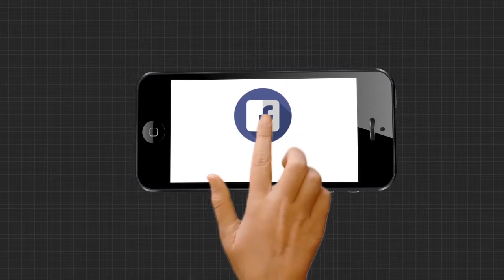କଥାରେ ଅଛି ପୁଅ ବାପକୁ ମୁଖାଗ୍ନି ଦେଲେ ବାପର ଆତ୍ମାକୁ ଶାନ୍ତି ମିଳେ । ହେଲେ କିଏ ଜାଣିଛି ମୃତ୍ୟୁ ବି ଯେ ଏମିତି ଆସେ